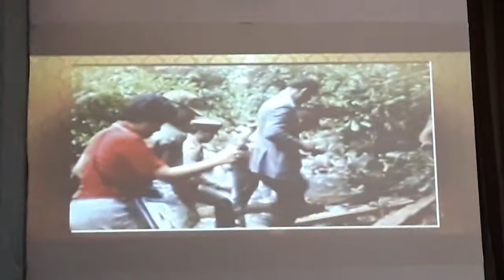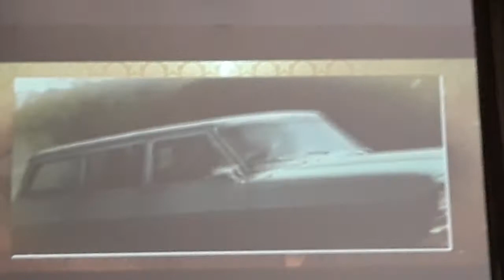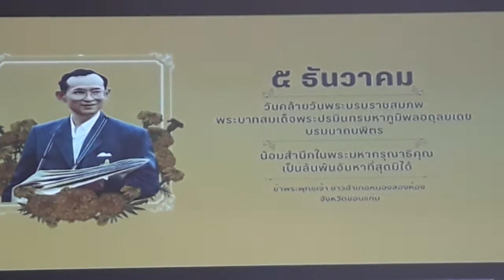วันพ่อแห่งชาติ 5 ธันวาคม 2563 ข้อมูลโดย อบต.โนนธาตุ part 2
วันที่ 5 ธันวาคม พ.ศ.2563  นายสันต์  กัมปนาวราวรรณ  นายกองค์การบริหารส่วนตำบลโนนธาตุ  พร้อมด้วยข้าราชการ  เจ้าหน้าที่ขององค์การบริหารส่วนตำบลโนนธาตุ  ได้เข้าร่วมกิจกรรมเนื่องในวันคล้ายวันพระราชสมภพ พระบาทสมเด็จพระบรมชนกาธิเบศร มหาภูมิพลอดุลยเดชมหาราช บรมนาถบพิตร วันชาติ และวันพ่อแห่งชาติ  ซึ่งอำเภอหนองสองห้อง  ได้จัดขึ้นตามที่รัฐบาลกำหนด  โดยจะมีพิธีทำบุญตักบาตรถวายพระราชกุศล  พิธีวางพานพุ่มและพิธีถวายบังคม  และพิธีจุดเทียนเพื่อสดุดีพระเกียรติคุณ  น้อมรำลึกในพระมหากรุณาธิคุณของ พระบาทสมเด็จพระบรมชนกาธิเบศร มหาภูมิพลอดุลยเดชมหาราช บรมนาถบพิตร  ณ หอประชุมอำเภอหนองสองห้องการแต่งกาย– ข้าราชการ / พนักงานรัฐวิสาหกิจ : เครื่องแบบปกติขาว– ข้าราชการทหาร / ตำรวจ  : เครื่องแบบปกติขาว สวมหมวก พร้อมกระบี่ ถุงมือ– องค์กรเอกชน นักเรียน นักศึกษา : ชุดเครื่องแบบของหน่วยงาน– จิตอาสาพระราชทาน : ชุดจิตอาสาพระราชทาน– ประชาชน : ชุดผ้าไทย/สุภาพโทนสีเหลือง  (ผู้ถือพานพุ่ม ให้สวมถุงมือสีขาว)